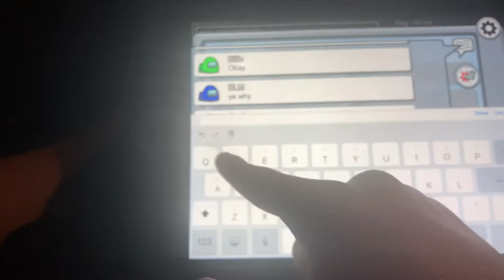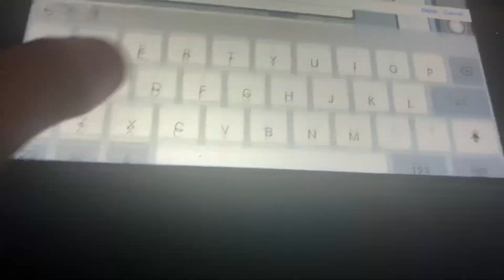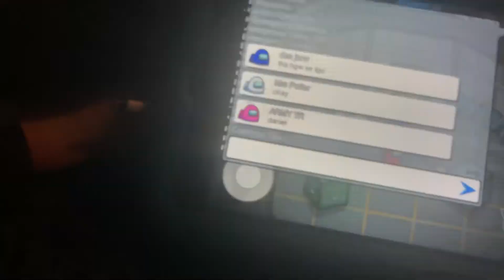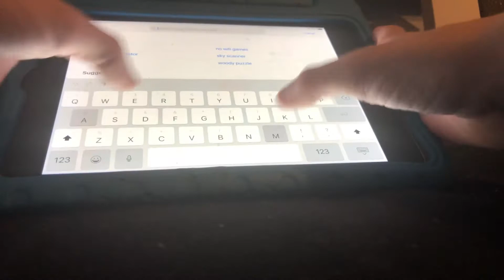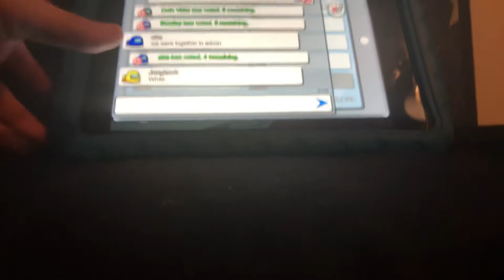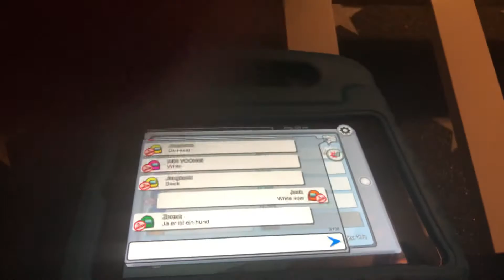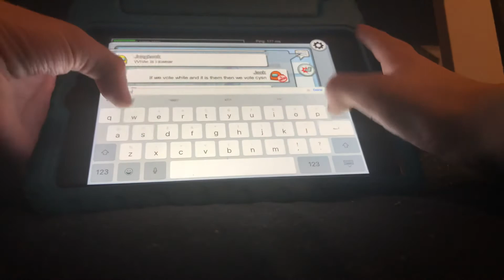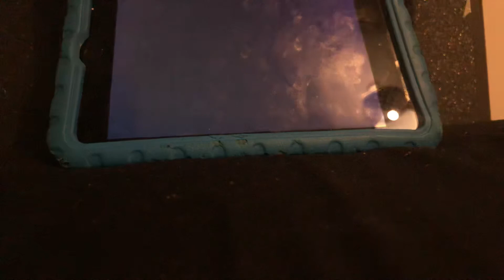Among us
My first video playing among us obviously I have already played it but this is my first YT video of it so bye